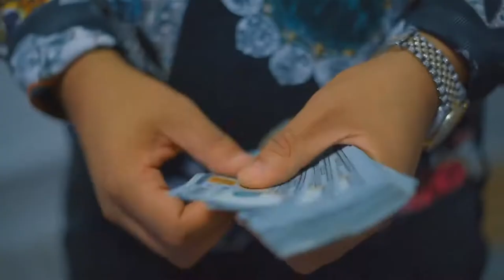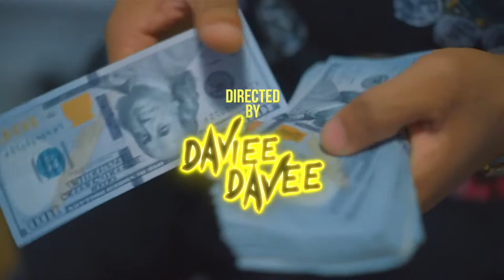Dev Almxghty - Relate (Music Video)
Dev Almxghty - Relate

Directed by: @DavieeDavee
Exclusive by: @HalfpintFilmz